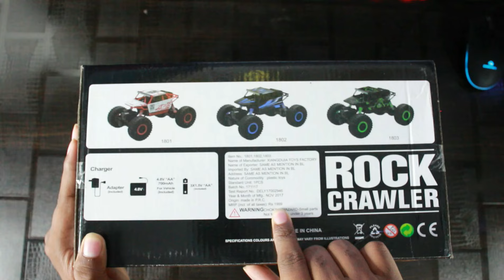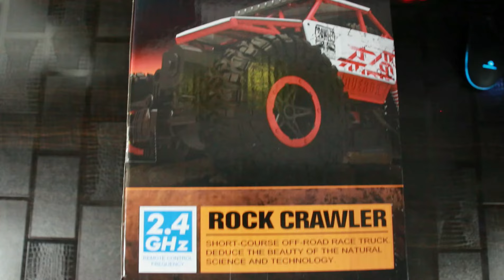RC 4X4 CAR UNBOXING AND REVIEW IN KANNADA*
HI MY NAME IS TEJAS PRASANNA, I POST KANNADA VIDEOS ON TECH AND REVIEW  OF MOBILES LAPTOPS AND MUCH MORE SUBSCRIBE TO MY CHANNEL TO GET NOTIFICATIONS OF MY FUTURE UPLOADS ALL THE  SOCIAL MEDIA LINKS ARE GIVEN BELOW YOU CAN FOLLOW..: )

TECH OUTBOX KANNADA
TEJAS PRASANNA